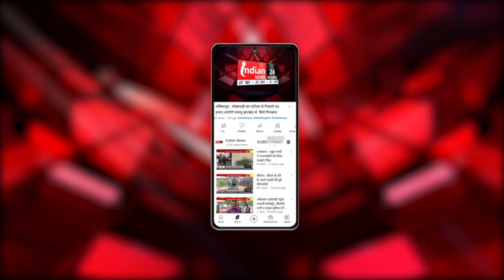Amravati : ठाकरे समूह के कार्यकर्ताओं ने किया अनोखा प्रदर्शन , पत्थरों की पूजा कर जताया विरोध